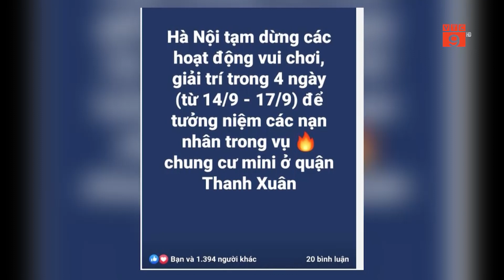TÙNG DƯƠNG, TĂNG DUY TÂN ỦNG HỘ 370 TRIỆU ĐỒNG CHO NẠN NHÂN VỤ CHÁY CHUNG CƯ MINI | VTC9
VTC9 | TÙNG DƯƠNG, TĂNG DUY TÂN ỦNG HỘ  370 TRIỆU ĐỒNG CHO NẠN NHÂN VỤ CHÁY CHUNG CƯ MINI